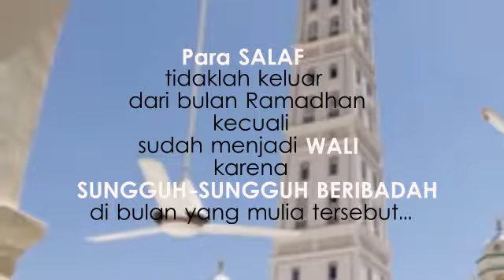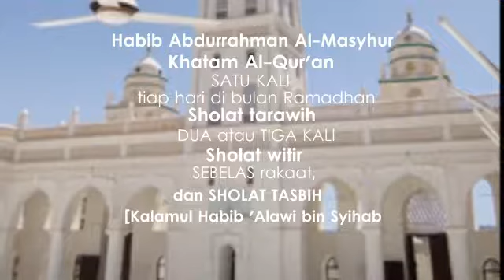Ramadhan Bulan Penuh Berkah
Ahbabuz Zahra